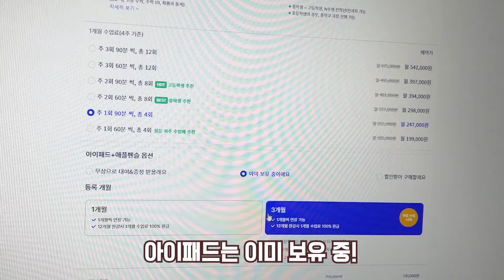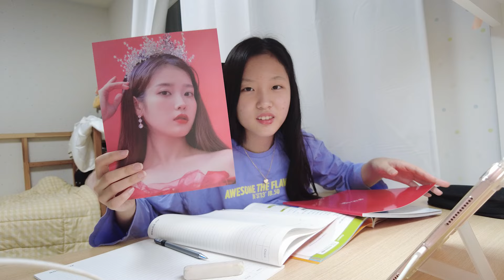⭐새해에는 빡공해야지!!!!👍🏻 예비중학생의 공부 브이로그! 인강 듣고~ 영어 단어도 외우고~ 학원 갔다 설탭도 신청하기! 방학인데 왜 맨날 새벽두시에 자?😭│헬로음이유니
음이유니의 새해 공부 브이로그!
영상으로 확인해주세요 ~ :D

♡악플은 속상해요ㅠㅠ
♡헬로 음이유니 많이 사랑해주세요♥

♡ 음이유니에게 편지 보내실 주소
- (04387) 서울시 용산구 서빙고로 17 센트럴파크타워, 30층 샌드박스
 받는사람 : 헬로음이유니 ( 채널명을 꼭꼭 적어주셔야 합니다^^)